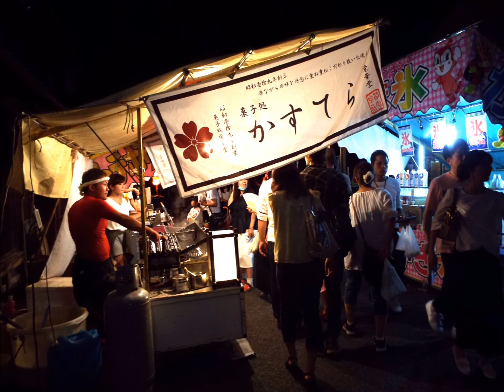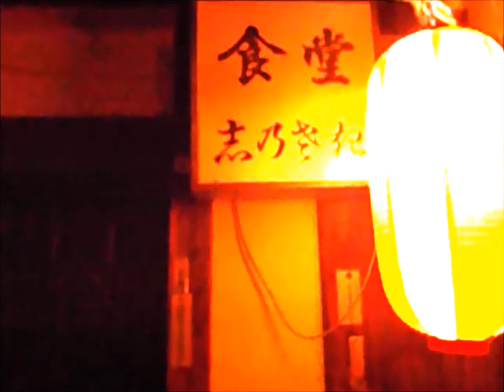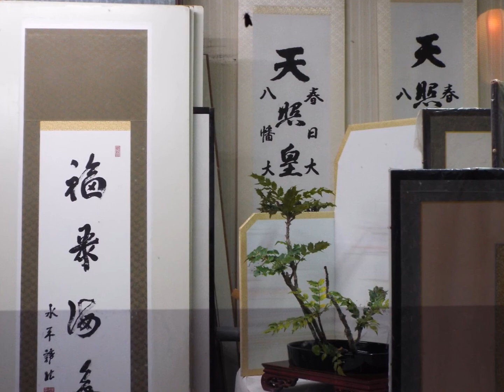2016年（平成二十八年） ふるさと丹波ひかみの夏まつり 「愛宕祭」 （兵庫県丹波市成松 愛宕神社）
20170331 制作
2016年（平成二十八年） ふるさと丹波ひかみの夏まつり 「愛宕祭」 （兵庫県丹波市成松）